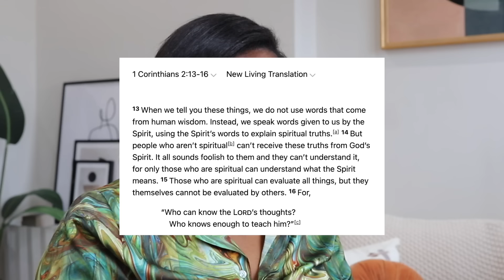God Told Me to Dress Modestly😅 Has it Been Worth It?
Hey guys! Today I'll be talking about my journey to dressing more modestly as I continue my walk with Christ! Thumbs Up for more!

NYX Cream Blush Contour Stick
Contour & Bronzer (She's Defined)
Setting Powder (Sweet Honey)
Blush (Pink Flush)
Lipstick